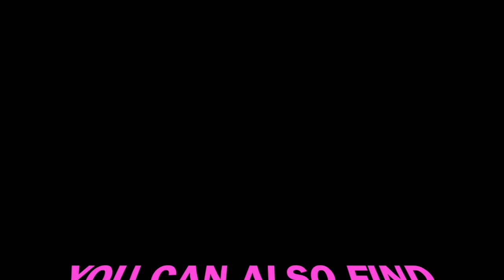LUXURIOUS LOUIS VUITTON RANDONNEE GM LV MONOGRAM SLING/SHOULDER HANDBAG!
This Louis Vuitton Randonnee GM is in ok shape. It is pre-loved. The previous owner dyed the vachetta leather. The handles are cracked. To get accurate dimensions and description you can visit my e b a y store (Missposhscloset123) This video is not sponsored. I do not work for Louis Vuitton. I took these pix myself. I am an experienced luxury designer independent investor. Please no spam mail, I will not entertain & you will be blocked. I truly value and appreciate your time & interest! 💋